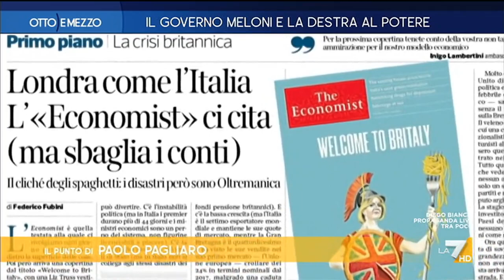Otto e Mezzo 21/10/2022